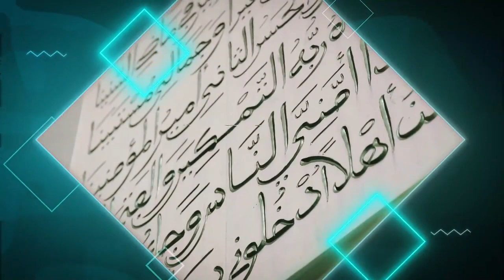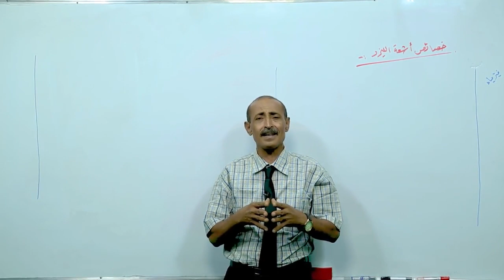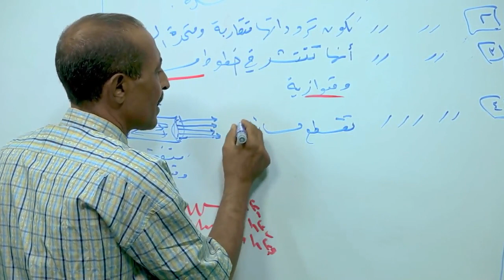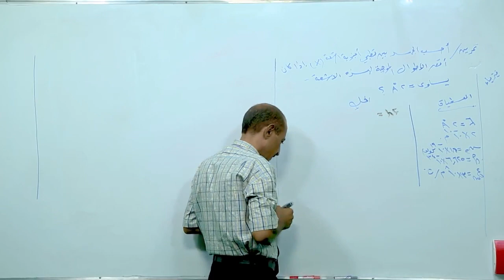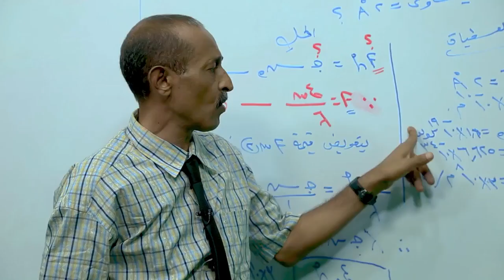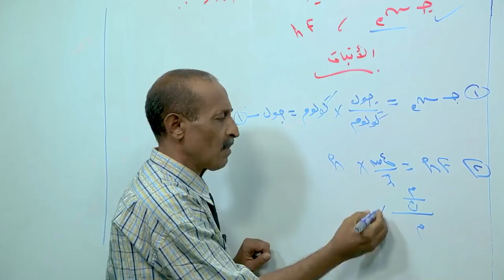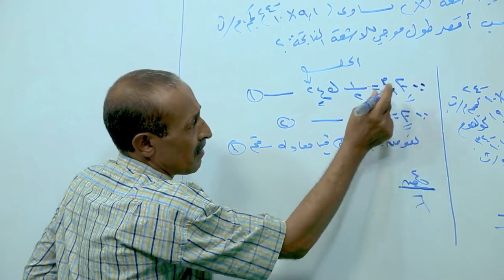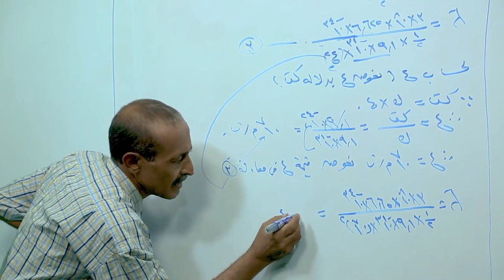50- خصائص أشعة الليزر - فيزياء 3 ث ع